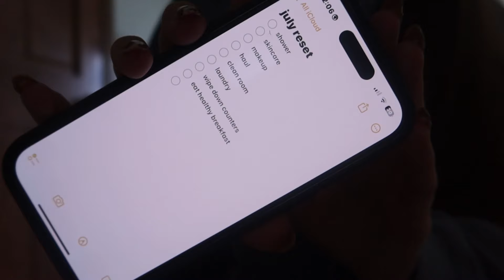july reset. *cleaning, walks, laundry, getting life together*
What i use:
Ubeesize tripod

xo, maya